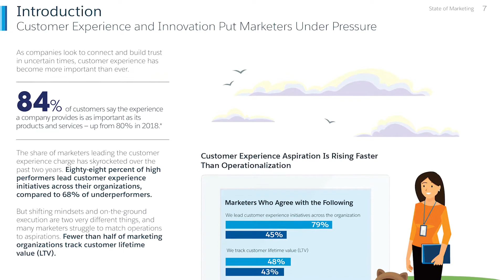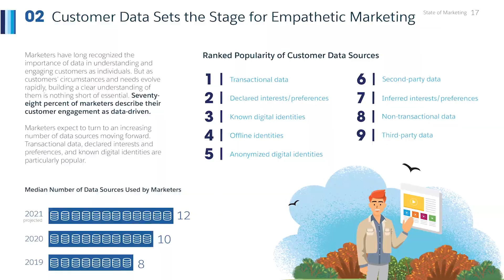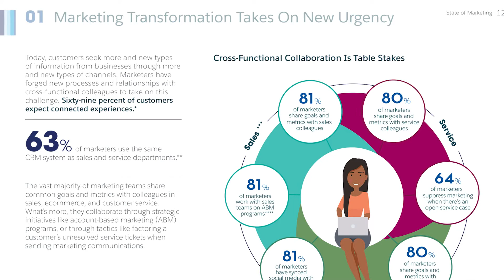State of Marketing Report - 3 paths to business recovery in the years ahead